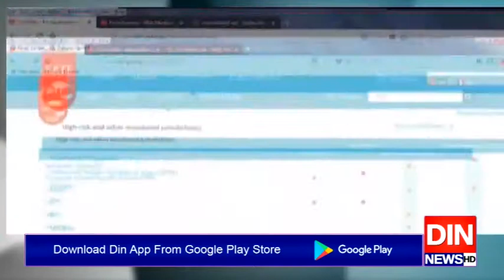ایف اے ٹی ایف کا اجلاس طلب